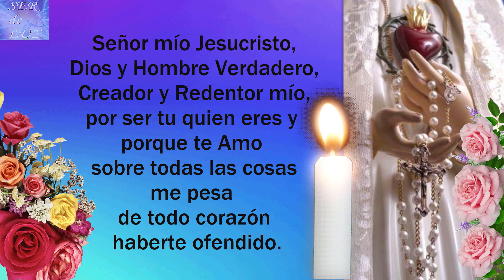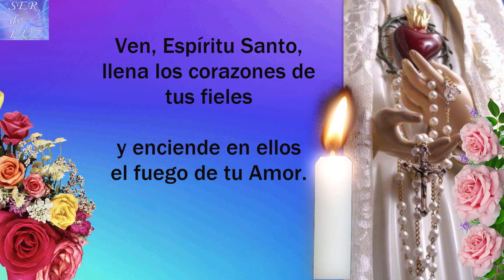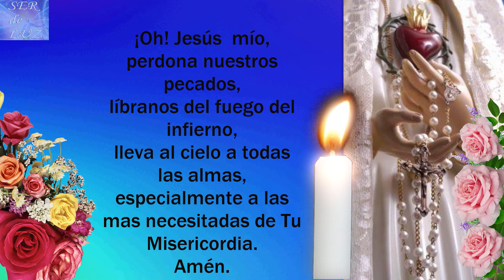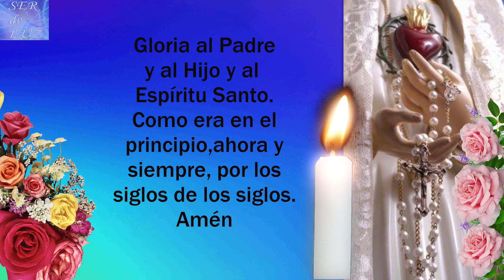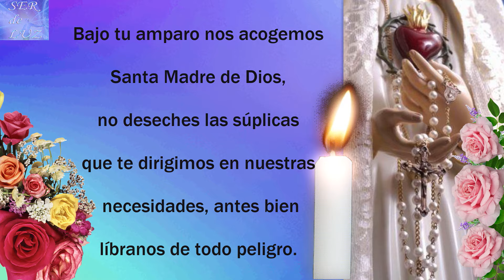Santo Rosario Corto de Hoy Miércoles 31de Enero MisteriosGloriosos⭐ santorosario RosarioVirgenMaría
Santo Rosario Corto 2024 Gracias por el apoyo Recuerda que está hecho con Mucho Esfuerzo. Apóyanos.Bendiciones🌷(Short Holy Rosary )💖 💝🌹💖🌹💖🌹💖santorosario misterios🌹💖🌹💖🌹💖🌹Virgen María Reina de La Paz🌹 Gospa 💖
Misterios Luminosos
# Rosario Gloriosos
Rosario Gozosos
Misterios Gozosos
Santo Rosario Dolorosos
Misterios Dolorosos